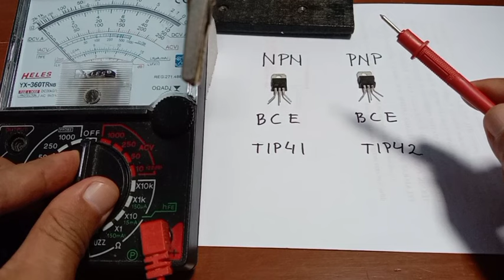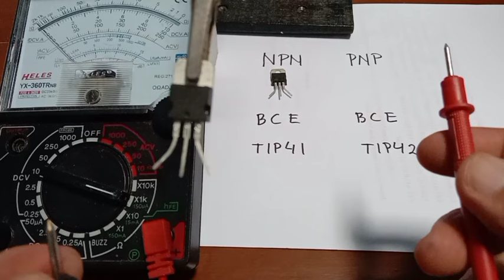CARA Mengukur Transistor TIP 41/ 42 dengan Multimeter Analog.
Cara mengukur transistor  TIP 41 /42 dengan Multimeter analog akan saya share di video kali ini.
Semoga bermanfaat.

Terkait video ini:
cara tes transistor,
cara tes transistor bagus atau rusak dengan multimeter analog,
,cara cek transistor dengan multitester,
cara mengetes transistor,
cara mengecek transistor,
cara mengukur transistor,
cara mengukur transistor dengan multimeter digital,
cara mengukur transistor dengan multimeter analog,
cara mengukur transistor TIP 41,
cara mengukur transistor TIP 42,
cara mengetes transistor rusak atau baik,
cara menguji transistor,
cara membedakan transistor baik atau rusak,
transistor TIP 41,
transistor TIP 42,
cara memeriksa transistor,
multitester,